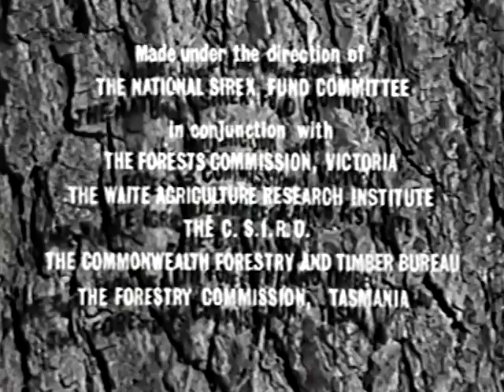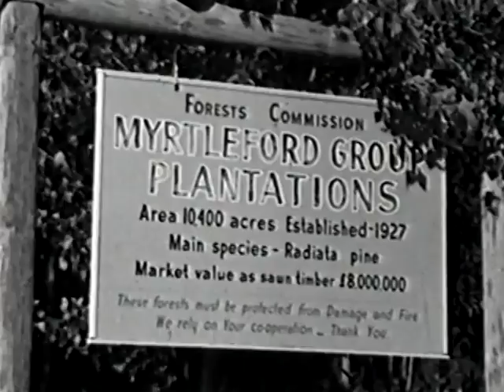The Story of Sirex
The sirex wasp (Sirex noctilio) kills healthy pine trees by introducing a wood-rotting fungus and toxic mucous into the tree. Originally from Europe the wasp, in the 1940s, wiped out one-third of New Zealand’s introduced pine trees, before almost destroying the Tasmanian pine industry in the 1950s. When the wasp was found in Victoria in 1960 a major national effort was initiated to control it, by felling and burning infected trees. When this didn’t work the hunt began for a biocontrol agent. This film shows the efforts underway in Australia in the 1960s to control the pest.